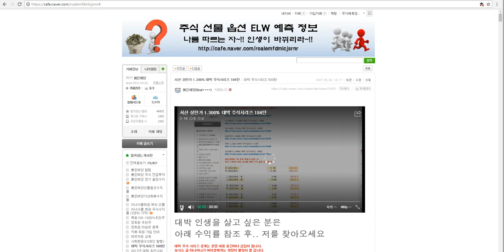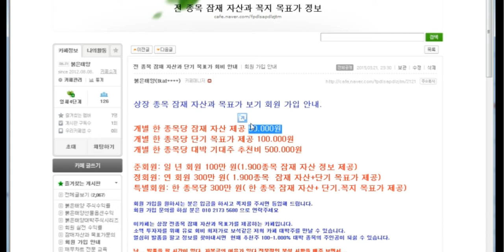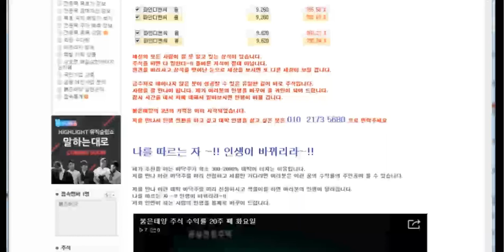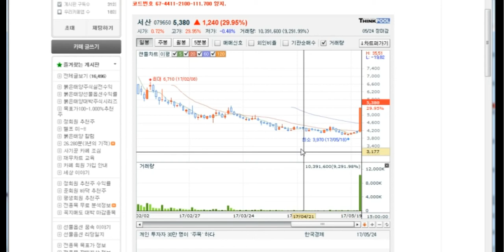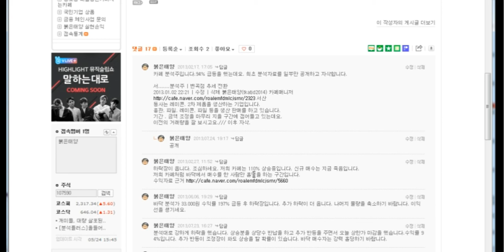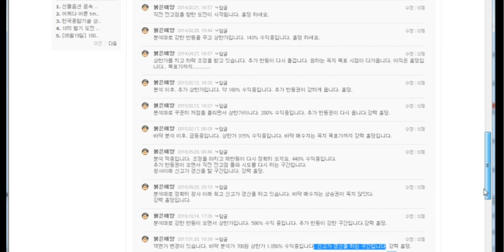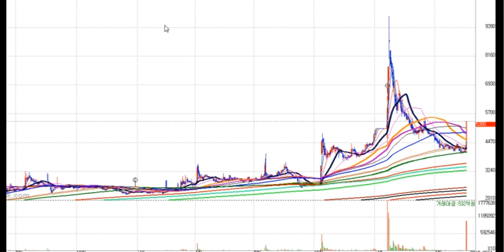서산 1.300% 대박 주식시리즈 184탄